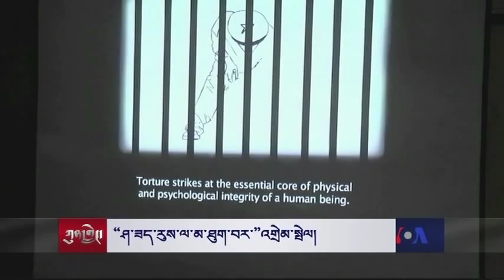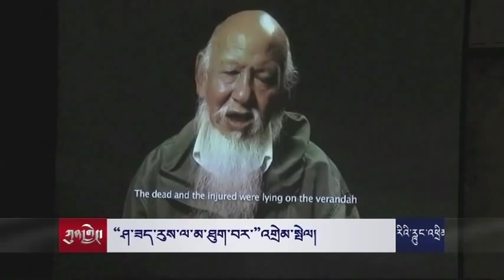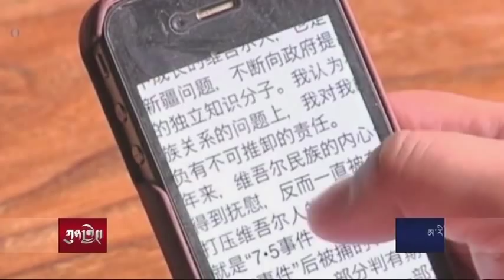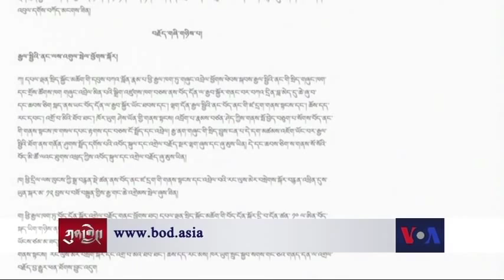ཀུན་གླེང་གསར་འགྱུར། ༢༠༡༤ཟླ་༦་ཚེས་༢༧།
ཟངས་དཀར་གྱི་ཆོས་འབྲེལ་ལེགས་གྲུབ།
དུས་ཀྱི་འཁོར་ལོའི་དབང་ཆེན་ཐེངས་༣༣་པའི་གྲ་སྒྲིག
རྒྱ་ནག་དང་ཐེ་ཝན་གྱི་འབྲེལ་བ།
མནར་གཅོད་འགོག་རྒོལ་ལས་འགུལ།
བཙུན་མ་འཆི་མེད་བཙོན་བཀྲོལ།
རྒྱ་ནག་གི་ས་བཀྲ་གསར་པ།